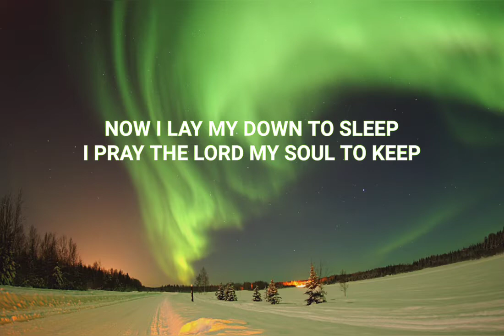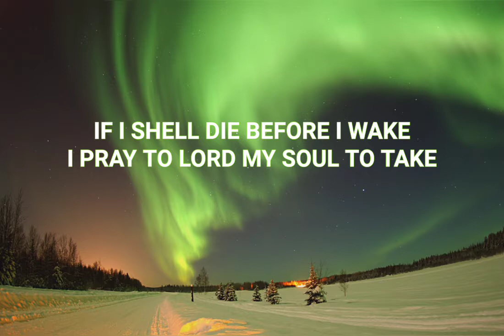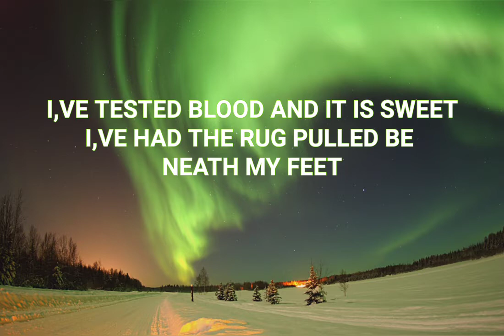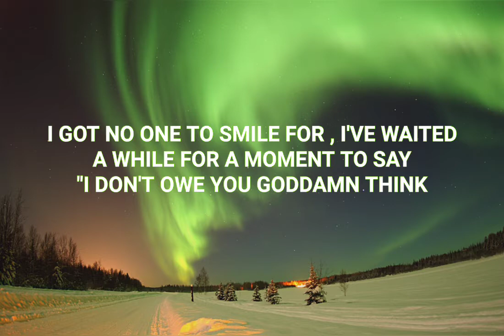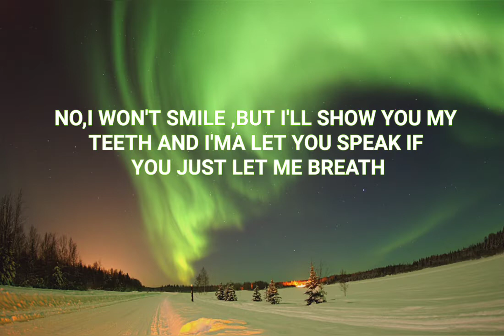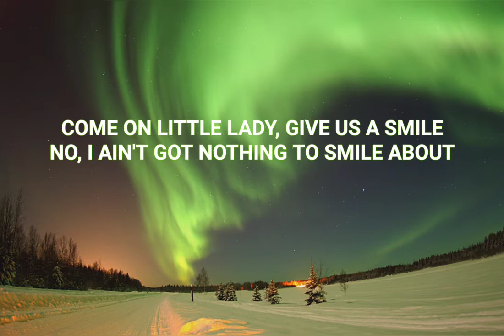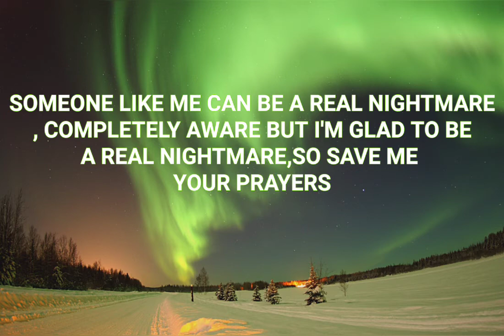Halsey - Nightmare (Lyrics world)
💖Comment "i love u" if you're reading this Halsey

Song      Nightmare (Radio Edit)
Artist      Halsey
Album    Nightmare
Licensed  to

This channel is created to promote magnificent songs, show-business and as well, producers. This channel claims no rights or ownership over the contents posted. If you wish for a track to be removed, please let us know so we can remove it from our feed immediately:

No copyright infringements are intended on any of my videos, if you feel I have done something wrong please contact me through my business email and I will have the video taken down immediately. Enjoy the music.👍👍 press (🔔) to join the Notification Squad and stay updated with new uploads ©️If any producer or label has an issue with this song or picture, please get in contact with us and we will delete it immediately